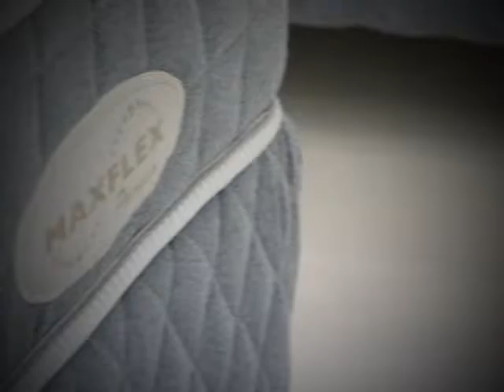SHOPTOUR CTB - MAXFLEX 02